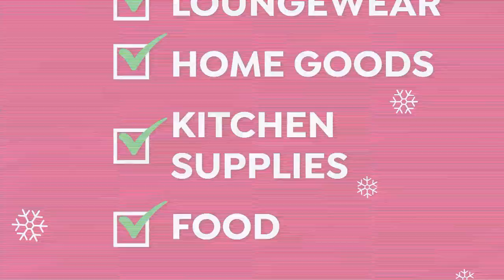HSN | Designer Gallery with Colleen Lopez Jewelry Gifts 12.08.2021 - 02 PM